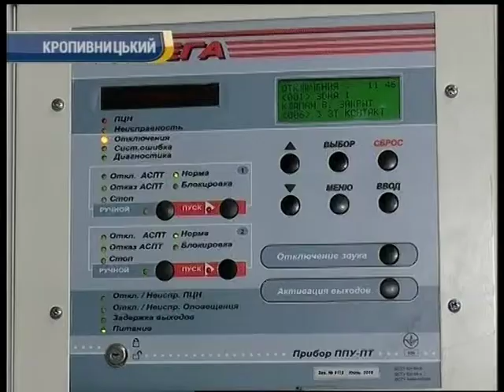У Кропивницькому рятувальники продовжують перевіряти пожежну безпеку у торговельно розважальних цент